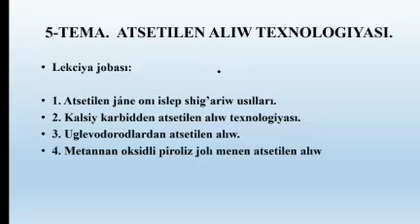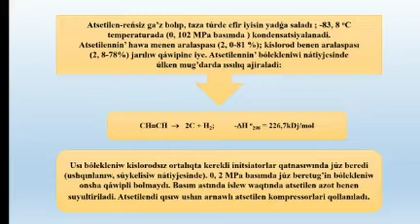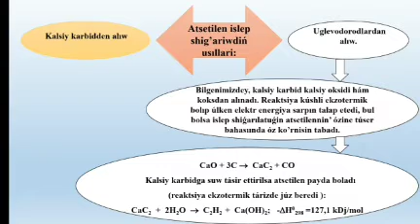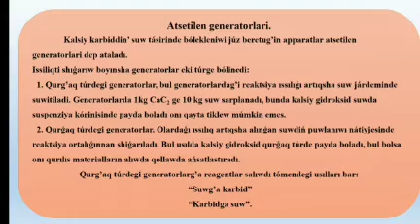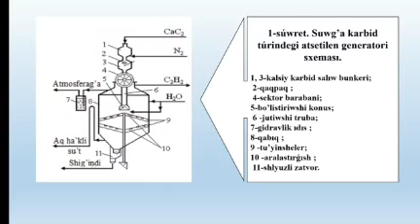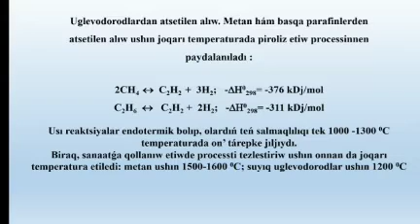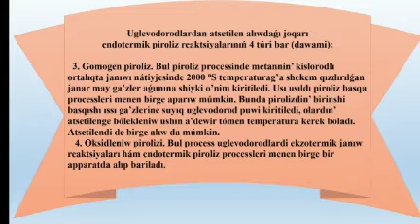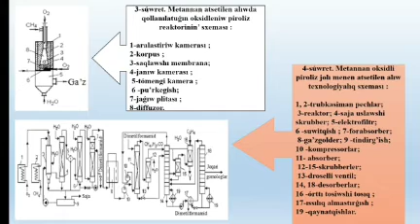Atsetlen aliw texnologiyasi